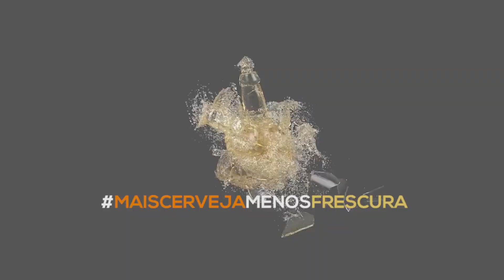Dossiê Cervejeiro (Parte 2) - A Profissionalização do Mercado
Vivemos um momento de expansão, estruturação e adequação no nosso tão jovem meio cervejeiro.
Nos últimos anos vimos a transição entre o cervejeiro que fazia a sua arte sem grandes preocupações e cuidados financeiros migrando para a profissionalização da sua rotina de trabalho.

Essa necessidade é algo que os novos profissionais trazem já no início do seu trabalho, um choque cultural e de realidade é meio que inevitável, jamais desprezaríamos o conhecimento adquirido com a experiência, mas fundamentação técnica, estudo e atualização é fundamental para todos os profissionais.
Confira o que pensam alguns dos mais importantes profissionais do mercado cervejeiro, não esqueça de colocar a sua opinião nos comentários.
Abração,
Ronaldo Rossi